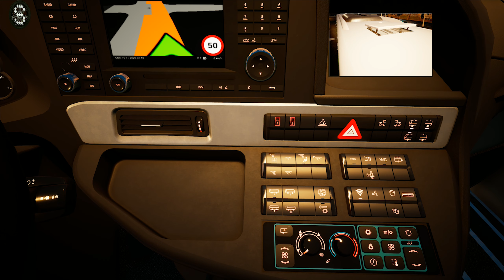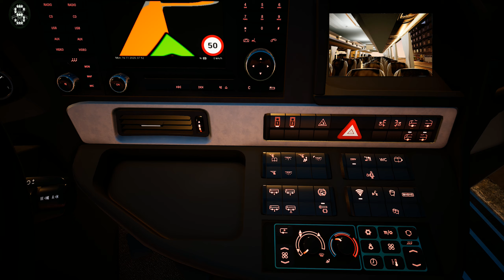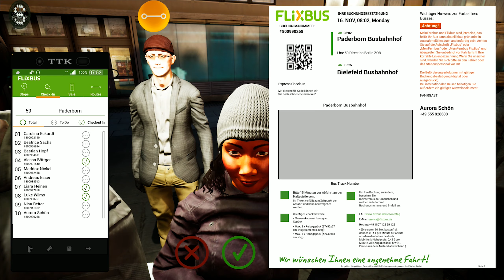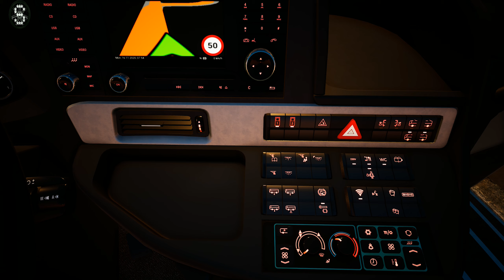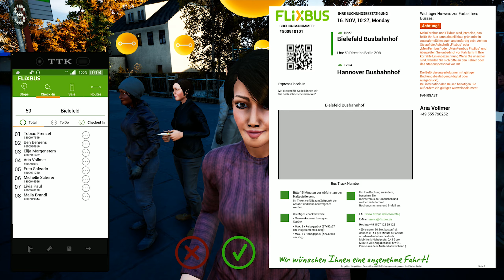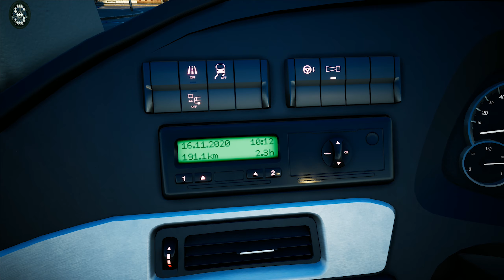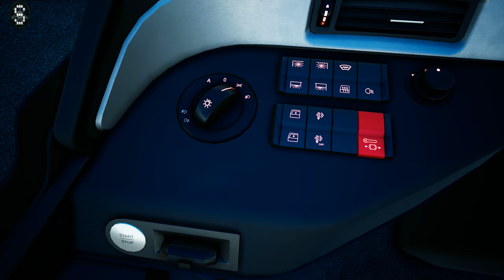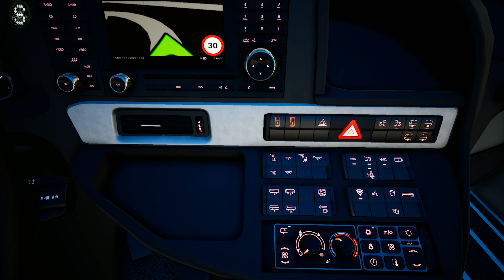REAL LIFE Graphics ! ! ! Fernbus Simulator - Comfort Class HD ! ! ! GAMEPLAY ! ! !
Update 25 has been officially released!

In this update, we have primarily dealt with technical innovations. Thanks to the support of Tobii Gaming, we were able to implement the Eye Tracker with which our players, if they have the hardware, can experience the unique Tobii Eye Tracking.

Furthermore, it was possible for us, in cooperation with Fanatec, to optimize our Fernbus Simulator with the appropriate hardware, the input of the devices now works correctly.

We would like to thank both companies for the uncomplicated and great cooperation!

With this update, we also turned to telemetry and added a first BETA output and input, which we will continue to deal with in the coming updates.
A completely new feature in our game is the shuttle mode, in which you can drive our mini and midibuses.
Last but not least, we have of course corrected a lot of bugs in the map and the buses. You can read all about it in our full changelog:

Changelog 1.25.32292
Fixed Fanatec device inputs
Added support for Tobii Eye Tracker
Tobii Eyetracker maximum head movement is now adjustable in the options menu
(BETA) Added telemetry output and input option for modding
A new shuttle mode with new bus stops has been added
Shuttle mode: Added alternative design for player characters
Minibuses are now only available in “Free travel” and “Shuttle” mode
Fixed the off-road warning on the highway near Flensburg, Germany
The "Back" button in the news window has been fixed
Rest area markings on the world map are now visible again
Fixed graphical errors
Fixed incorrect collision of a sign board
MAN Lion’s Coach C: Interior mirror corrected
Corrected the position of a parked NPC bus in Bielefeld
Freeplay: Bus Stop symbols are now displayed on the world map
Travel time of routes is now calculated correctly if the travel time exceeds 24h
Repaints from parked buses are now loaded correctly again
Size of the speed limit icon in the navigation display has been increased
Size of the speed limit icon in the HUD mini map has been increased
Current speed displayed in the HUD mini map will turn red when speeding
Fixed various level art bugs
Some crashes have been fixed
The water spray of vehicles on drying roads after rain has been fixed
A bug in the distance calculation of the navigation has been fixed
Localizations updated

DLC Luxembourg
The name of the city can no longer be found twice in the list of the route editor
Fixed graphical errors

DLC France
Traffic light circuit corrected
Artefacts corrected by distance field
AI vehicles no longer drive to the Quai de Bercy stop in Paris
Corrected missing advertising at city bus stops
New motorway routes added at Nantes
Fixed graphical errors

DLC Switzerland + Austria
Street lighting in Innsbruck corrected
Bus stop icon in Geneva is now shown on the map
Incorrect collision in a tunnel in Zurich corrected
Fixed graphical errors

DLC soccer team bus
Polish localization added (not yet 100% complete)

Corrected the rear door mirror
Corrected the brightness of the navigation screen
Sun protection sound effect added

DLC Neoplan Skyliner
Corrected the position of a display

Added Scania logo on mud flaps and “Scania Touring” logo on body sides
Missing speed limit added to dashboard navigation display

GAMEPLAY
FERNBUS
FERNBUS SIMULATOR
FERNBUS COACH SIMULATOR
BUS
Logitech G920 Steering Wheel
Paddle Shifter